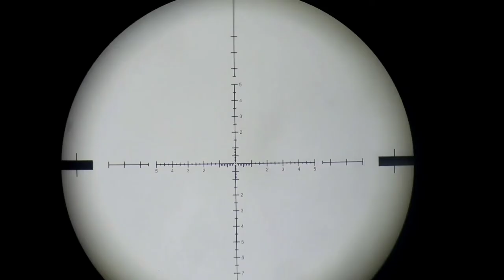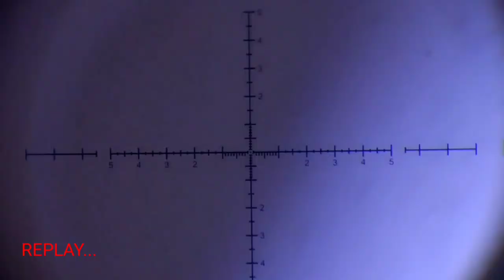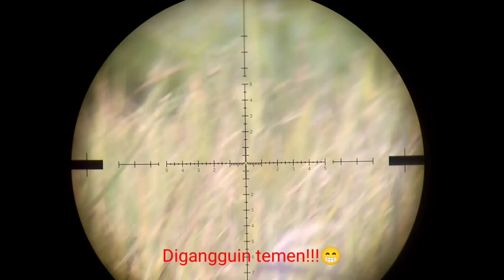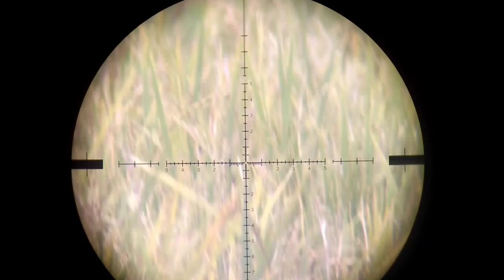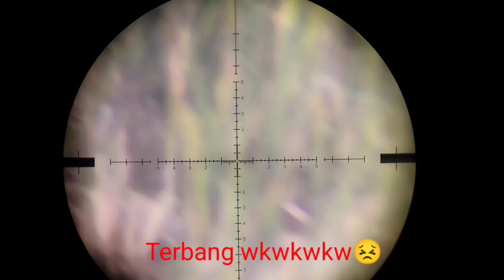BERBURU BURUNG PIPIT HAMA PEMAKAN PADI PETANI DENGAN SENAPAN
BERBURU BURUNG PIPIT,HAMA PADI YANG MERESAHKAN PETANI

trimakasih susah mampir di channel Obik Hunting silahkan cek video lainnya dibawah ini.

trimakasih sudah menonton obik hunting.